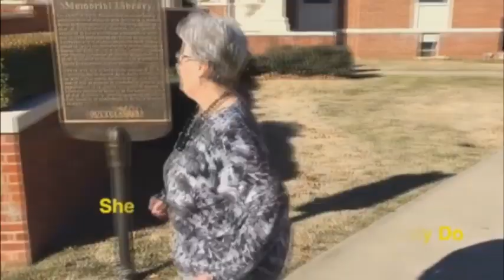Mr Beast Nationalist Black Metal (NIGHTCORE)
The Grandma with Inhaler is a meme from MrBeast. She seems to be an old lady with short and white hair that is wearing a white shirt and is using a white inhaler. She appeared in many of MrBeast's older vlogging/comedy videos before the expensive challenge/donation genre of videos. The person based on this sticker is currently unknown. She is the grandmother of the Giant Asian Sticker.

This meme originated with the popular YouTube group "Cowchop" in May of 2016 in their video "OWL PELLET DISSECTION", an episode of their "Amazon Prime Time" series in which James and Alex buy each other gifts from Amazon. This meme was made further popular a few months later in November of 2016 when MrBeast bought the poster in his video "WORST PRODUCTS EVER ON AMAZON".